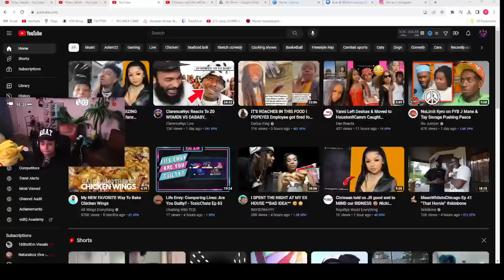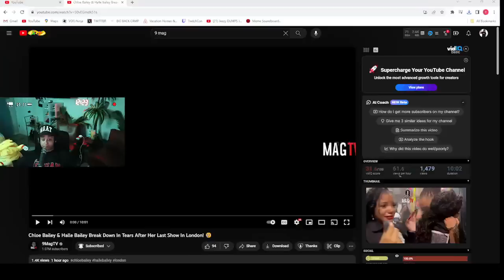Blueface Mama SHADES the whole FAMILY and Chrisean and Jaidyn on LIVE 🤣 'Got Da JR Doin Gymnastics'🤣